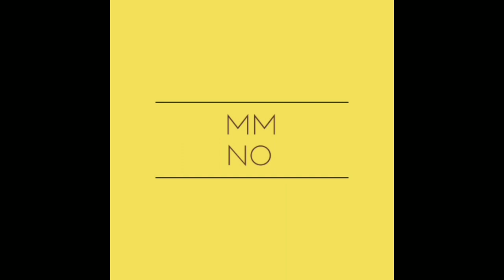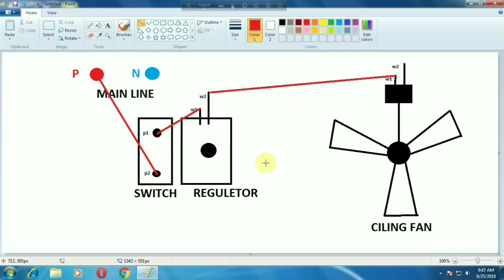how to make regulator connection with ceiling fan(bangla) part -1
how to make regulator connection with ceiling fan